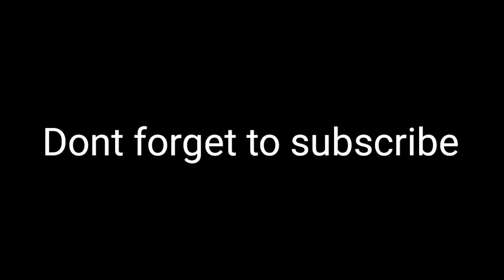Legends Never Die - Chou Montage | MlBB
Hello guys

Chou
Chou Montage
Chou Gameplay
Chou Freestyle
Chou slowmo
Iori chou
Stun chou
Chou mlbb
Mobile legends
mlbb